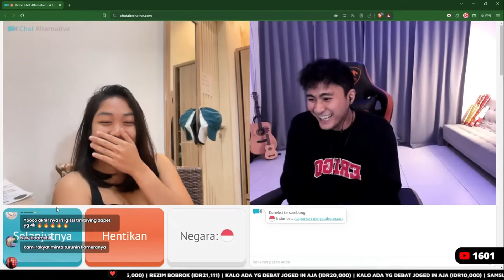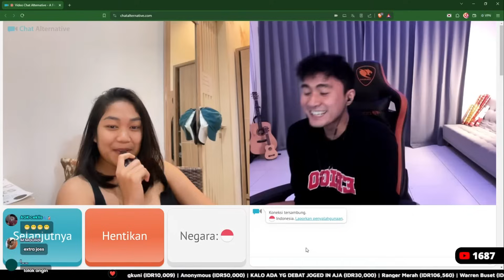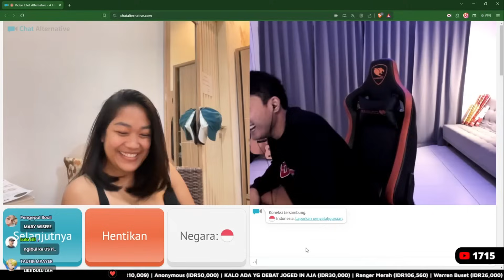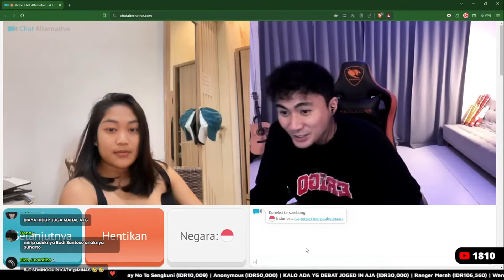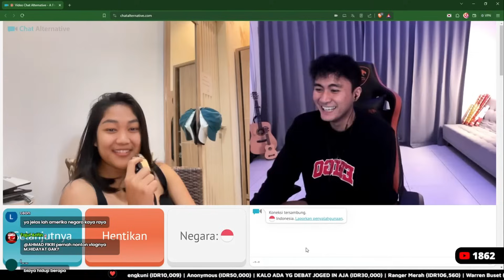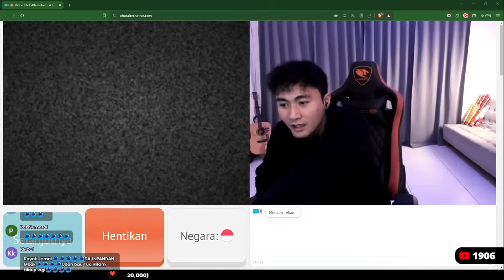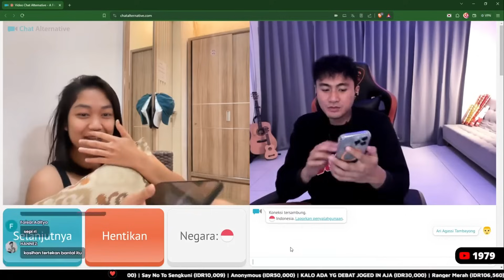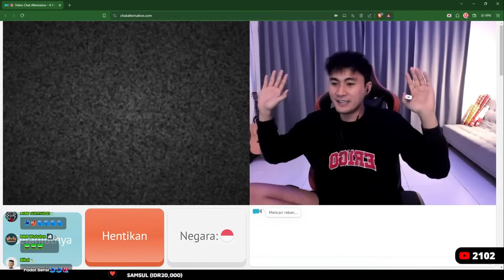SERBA PADAT | ARI AGASSI PASRAH MAU DICULIK TANTE